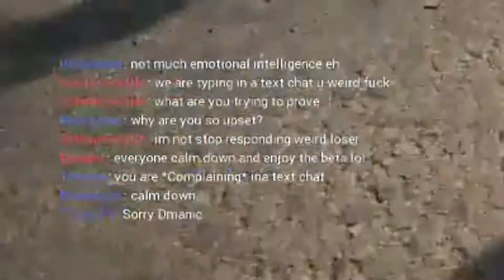Chivalry 2 Beta Shennanery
In which FOR AGATHA! RAAAAAAAAAAAAAA!